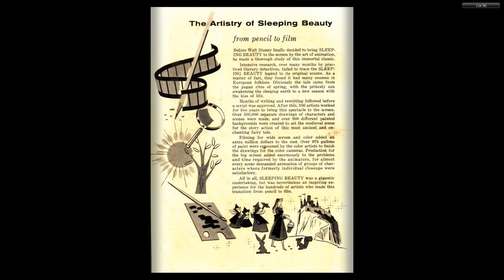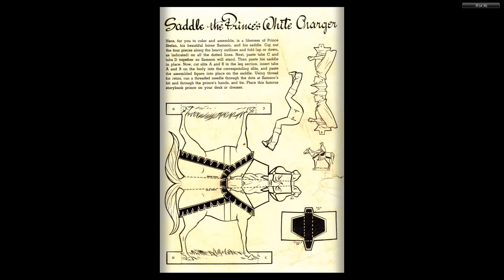DISNEY Dell Four Color Comics #0973 Sleeping Beauty